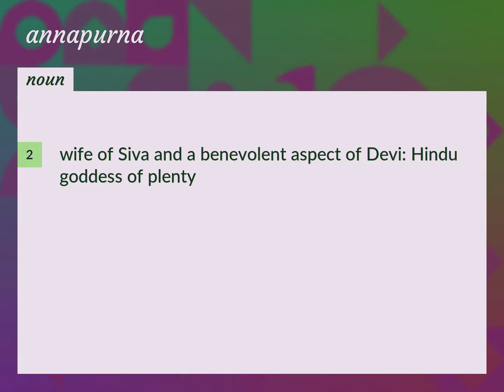Annapurna | meaning of Annapurna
What is ANNAPURNA meaning?